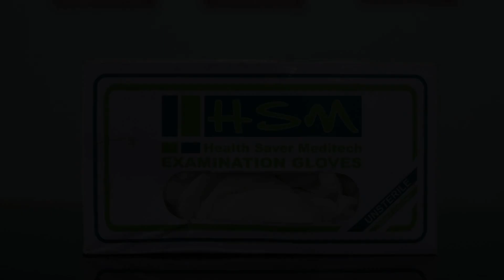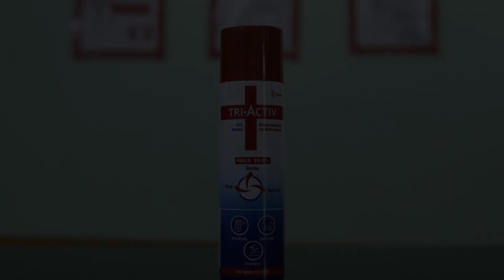OYO 23619 The Hadimba Retreat, Manāli, India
About Property:
5.1 km from Hidimba Devi Temple, OYO 23619 The Hadimba Retreat is located in Manāli and provides air-conditioned rooms. The property is around 2.8 km from Tibetan Monastery, 4 km from Circuit House and 5.7 km from Manu Temple. Local points of interest like Duff Dunbar and Bashist are reachable within 3.6 km and 5.9 km, respectively.
All units at the hotel are equipped with a seating area and a TV.
Solang Valley is 16 km from OYO 23...
Property Type: Hotel
Address: Near Hotel DP Dreams Simsa, Kanyal Road., 175131 Manāli, India
Searching For
1. OYO 23619 The Hadimba Retreat - Manāli - India
2. OYO 23619 The Hadimba Retreat - Manāli - India Address
3. OYO 23619 The Hadimba Retreat - Manāli - India Rooms
4. OYO 23619 The Hadimba Retreat - Manāli - India Amenities
5. OYO 23619 The Hadimba Retreat - Manāli - India Offers and Deals
Audio Credit:
Track Title: Blank Slate
Artist: VYEN